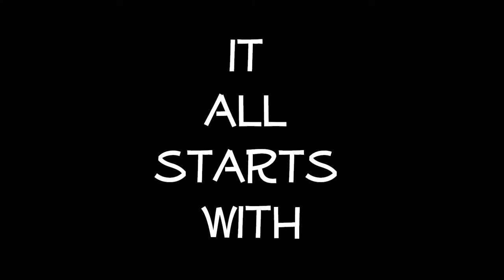UNMASKING: Lemon's Thesis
Lemon “Em” Law is a super genius and she’s also the daughter of Trowbridge’s most infamous super villain, Yellow Fellow. After being fired, bullied by her professor, and dumped all in the same day there’s only one thing she can do! And that’s work on her thesis. Truth is, the last thing Em wants to be is evil. Unfortunately that thesis of hers is so revolutionary it could be dangerous. Is she ready to learn the secrets behind the masks?